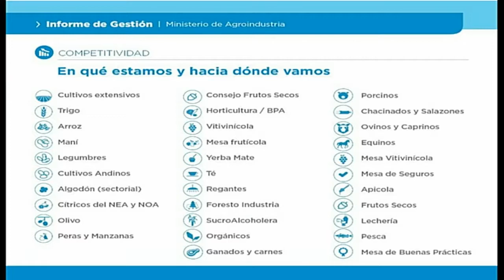Jornada SRA - Guillermo Bernaudo - Ministerio de Agroindustria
Jornada abierta “El Campo después de La Niña" llevada a cabo el 19 de abril en el Restaurant Central de Predio de Palermo en el marco de la reunión de directores y delegados zonales de la Sociedad Rural Argentina, con diferentes paneles de debate enfocados en el clima y las proyecciones financieras 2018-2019 y la participación de especialistas y referentes de la agroindustria de nuestro país.